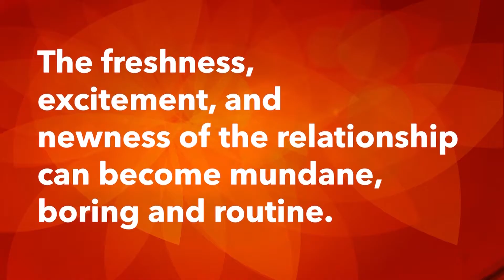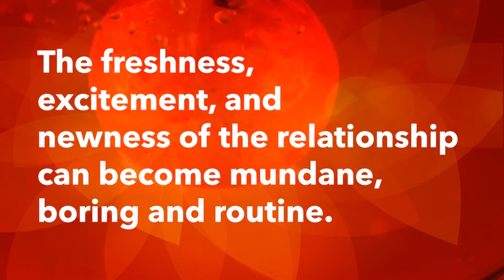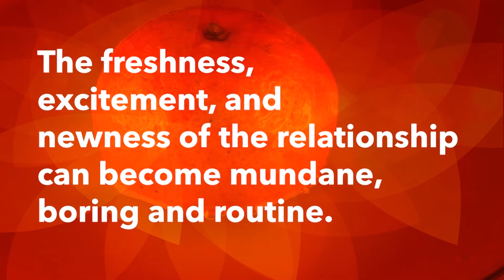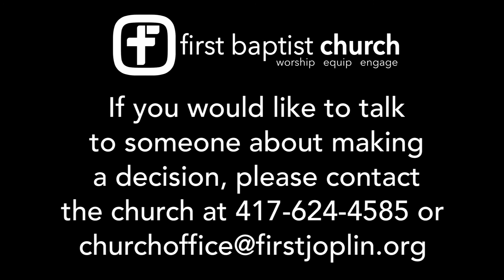01/12/20 Our Identity